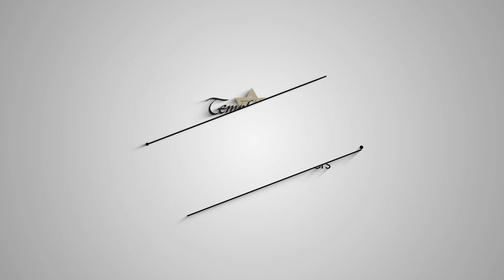Meet Your Jewish Personal Trainers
Temple Israel’s Jewish Personal Trainers are available to visit your home with the gift of a free kosher mezuzah scroll thanks to the Lois and Fred Howard fund.